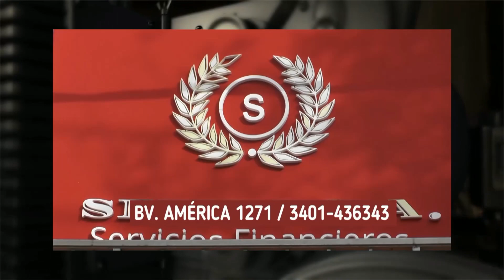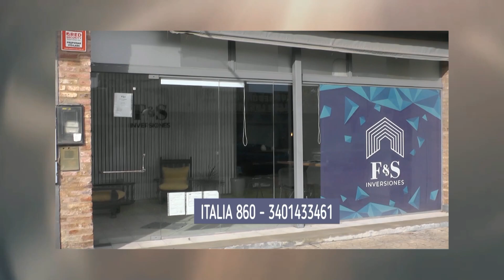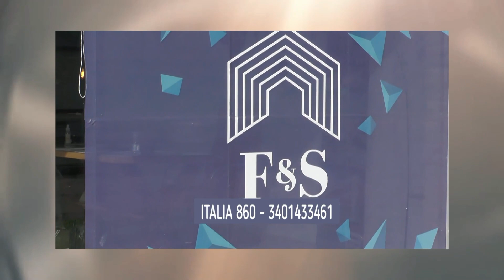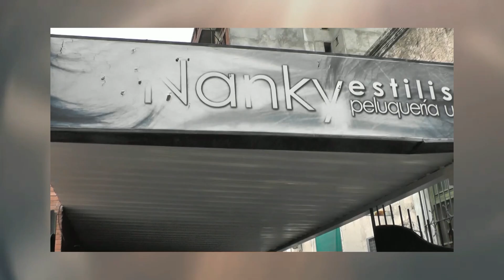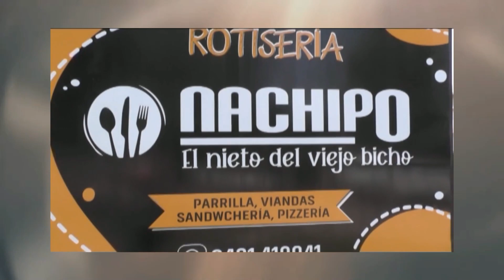frente a camara 1 almada sanchez